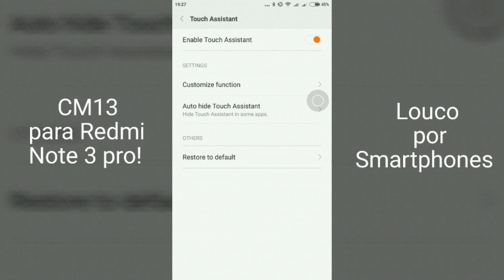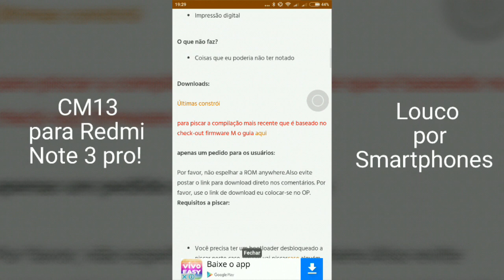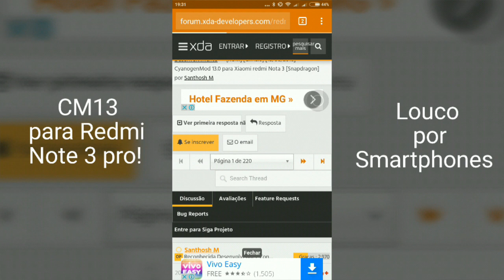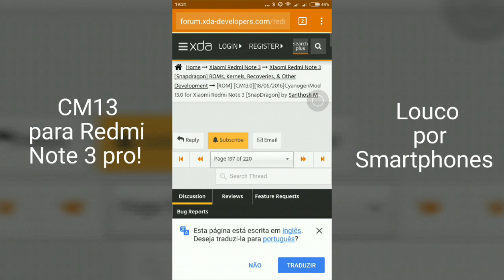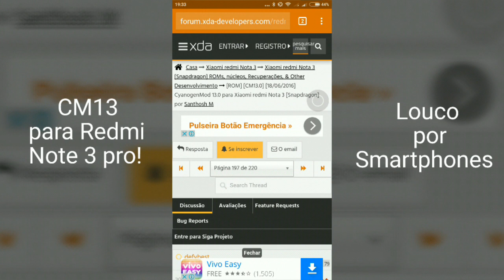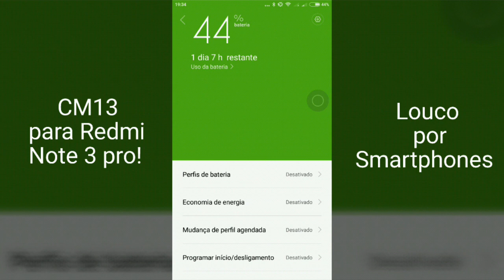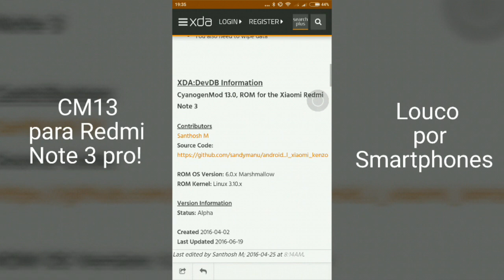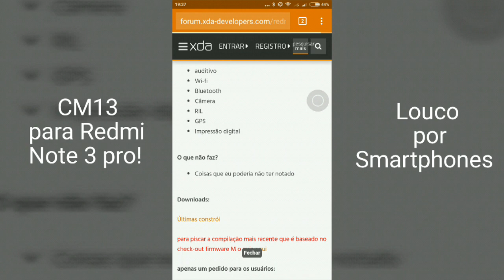CM13 já estável no Redmi Note 3 pro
Cm13 no Xiaomi Redmi Note 3 pro